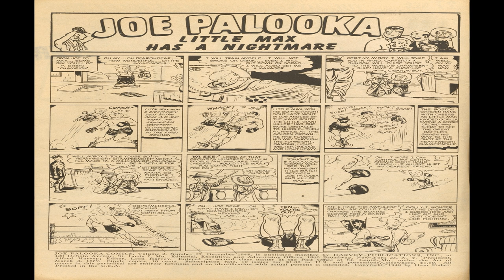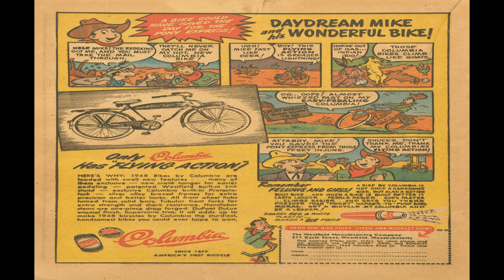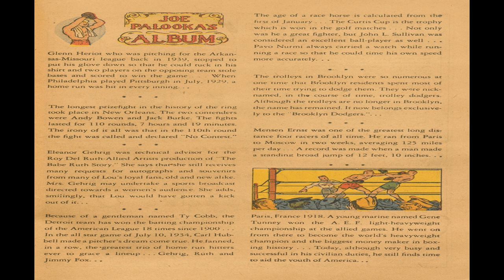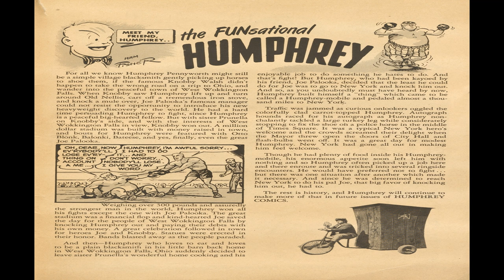Joe Palooka Comics No 27 Comix Book Movie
Title | Joe Palooka Comics No 27 | Publisher:  Harvey Comics | Date: December 1948 | Lang: English

Price: 0.10 USD, Pages: 52, Editing:  Color: Color Dimensions: Standard Golden Age Paper US Stock: Glossy Cover; Newsprint Interior Binding: Saddle-stitched Publishing Format: Was Ongoing Series Frequency: Monthly

Comic Contents:

Featuring Joe Palooka

Comic Story Little Max Has a Nightmare (1 page)
Featuring Little Max

Comic Story Mystery of Bald Eagle Cabin (10 pages)
Featuring Joe Palooka

Comic Story Part 2 Ann Howe's New Life (10 pages)
Featuring Joe Palooka

Comic Story Part 3 The Cowboy from Brooklyn (9 pages)
Featuring Joe Palooka

Text Article Joe Palooka's Album (1 page)

Comic Story Little Max's New Year's Surprise (1 page)
Featuring Little Max

Comic Story Howie Morenz! (4 pages)
Featuring True-Thrilling Sport Short
Content Genre: Sports

Text Article Babe Herman (1 page)
Featuring Sportales

Text Story The Funsational Humphrey (1 page)
Featuring Humphrey

  Select YouTube
  Search gharold

Joe Palooka Comics No 27 Comix Book Movie is presented in full screen, 1920 X 1080 HD (1080P) quality video, without music, narration, sound, animation, pans or zooms, enabling every comix panel, of the story, to be read and enjoyed, on or off-line, at any time, and in any place you can access it.

Joe Palooka Comics No 27 Comix Book Movie is part of the golden age comixs' Humor genre. The Golden Age refers to the first cycle of superhero comixs which existed between 1938 and 1950. This was the period in which the concept of the superhero was born.